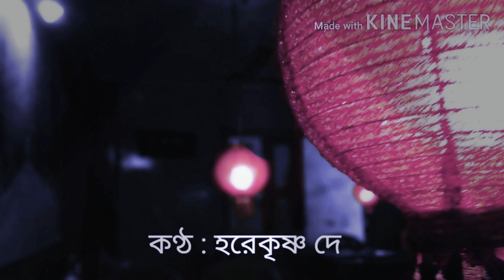আগমনী ।। কাজী নজরুল ইসলাম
কণ্ঠ: হরেকৃষ্ণ দে
শব্দ সংযোজন: নভোনীল দে
আবহ সঙ্গীত:
Artist :  Pink Floyd
Album: Ummagumma
Track: Set the Controls for the Heart of the Sun